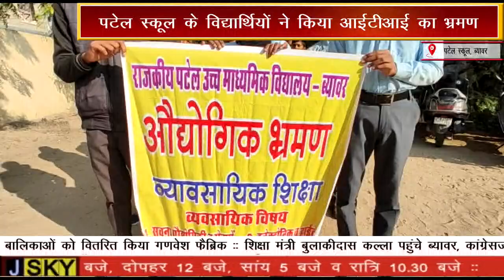पटेल स्कूल के विद्यार्थियों ने किया आईटीआई का भ्रमण